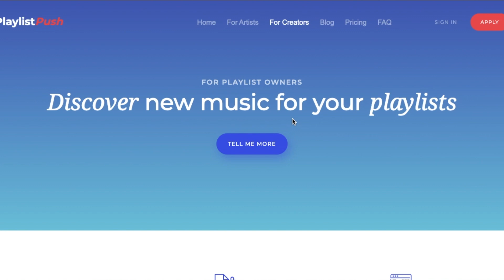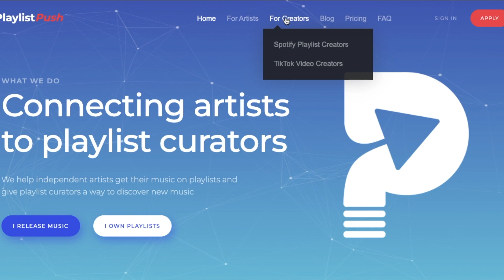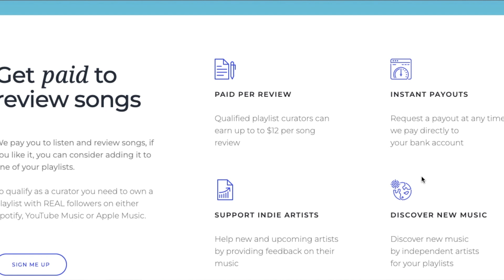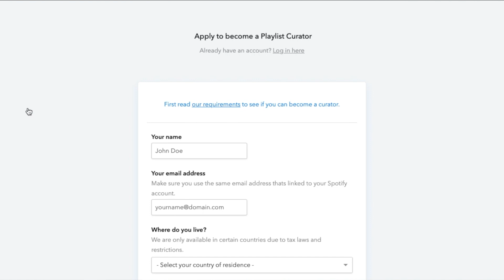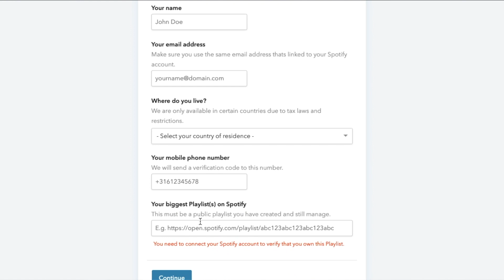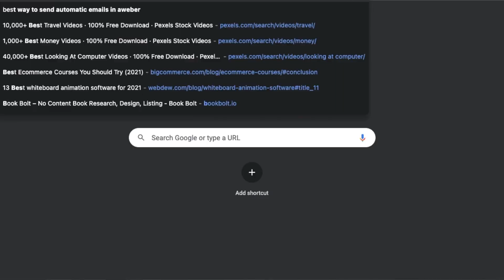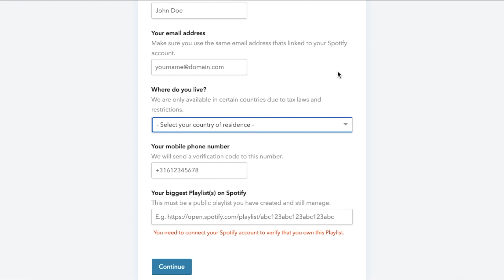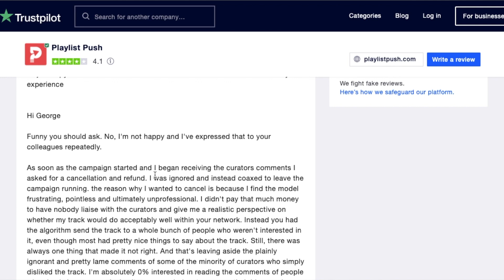(NEW RELEASE 2022) Earn $12.00+ Every SINGLE Song YOU Listen?! Make Money Online 2022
In todays video we visit Playlist Push & I'll share the best way to make money while listening to music.

Hi, my name is Kevin and on this channel I focus mainly on youtube automation, affiliate marketing for beginners, amazon fba ,and all the best way to make money online for beginners. If you are looking for work from home jobs no experience this channel will be perfect for you. Earn money online from anywhere in the world and see the best passive income ideas on this channel. I will also talking about how you can make money on autopilot with things like social media marketing and youtube automation.

On this channel I will also be doing reviews of smart money tactics, mike vestil, incognito money and more! Most of them claim you can earn paypal money but we will see whether or not making paypal money is authentic.

➤Instagram & Tiktok: @ktamzn